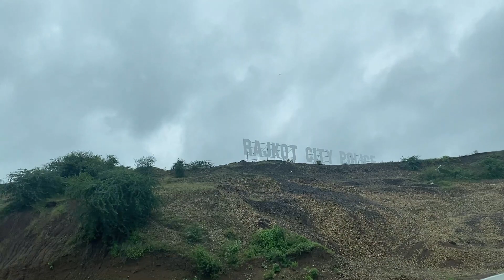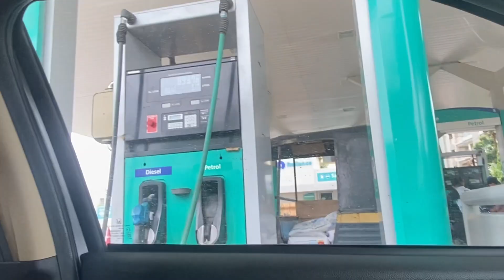Traveling Ahmedabad to Jamanagar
Travel Ahmedabad to Jamanagar